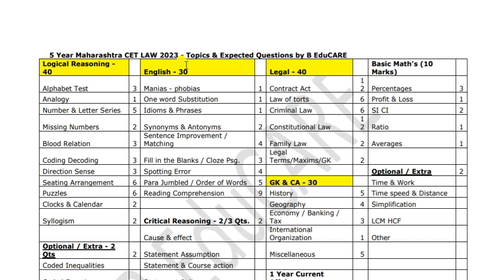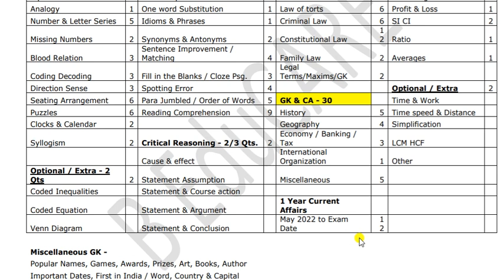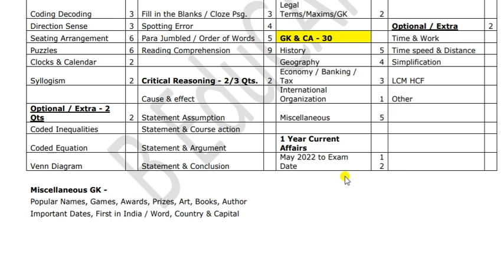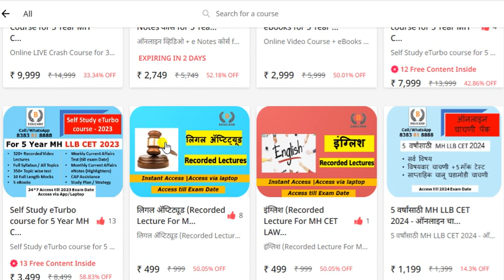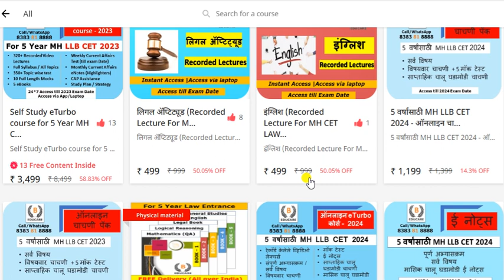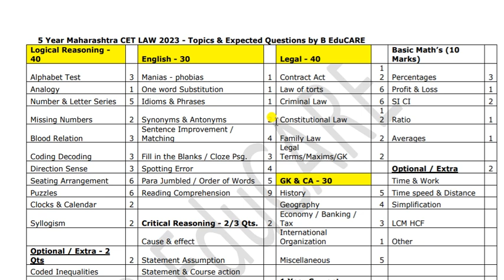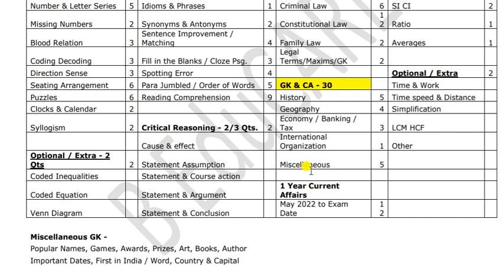Topics to Study for 5 Year Maharashtra LAW CET 2023 | Important Topic list CET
3yearllb
5yearllb

Legal - 40
Contract Act 12
Law of torts 6
Criminal Law 6
Constitutional Law 12
Family Law 2
Legal Terms/Maxims/GK 2

GK & CA - 30
History 5
Geography 4
Economy / Banking / Tax 3
International Organization  1
Miscellaneous 5

1 Year Current Affairs
May 2022 to Exam Date 12

GK & CA - 30
History 5
Geography 4
International Organization  1
Miscellaneous 5

English - 30
Manias - phobias 1
One word Substitution  1
Idioms & Phrases 1
Synonyms & Antonyms 2
Sentence Improvement / Matching 4
Fill in the Blanks / Cloze Psg. 3
Spotting Error 4
Para Jumbled / Order of Words 5
Reading Comprehension 9

Alphabet Test 3
Analogy 1
Number & Letter Series 5
Missing Numbers 2
Blood Relation 3
Coding Decoding 3
Direction Sense 3
Seating Arrangement 6
Puzzles 6
Clocks & Calendar 2
Syllogism 2

Optional / Extra - 2 Qts 2
Coded Inequalities
Coded Equation
Venn Diagram

Critical Reasoning - 2/3 Qts. 2
Cause & effect
Statement Assumption
Statement & Course action
Statement & Argument
Statement & Conclusion

Miscellaneous GK -
Popular Names, Games, Awards, Prizes, Art, Books, Author
Important Dates, First in India / Word, Country & Capital